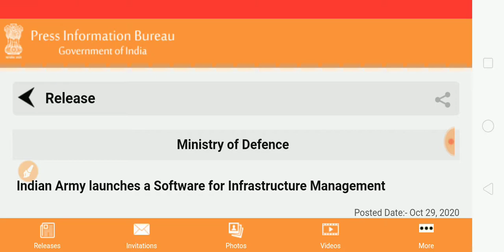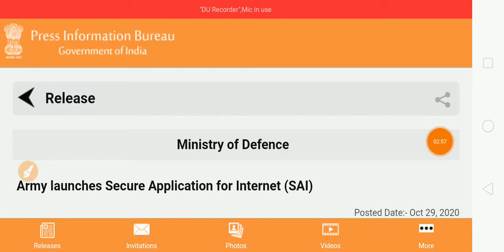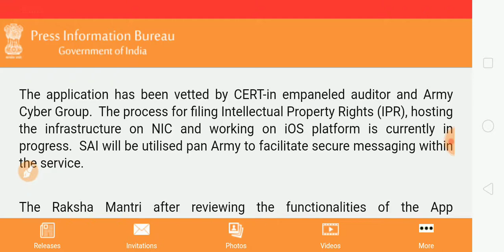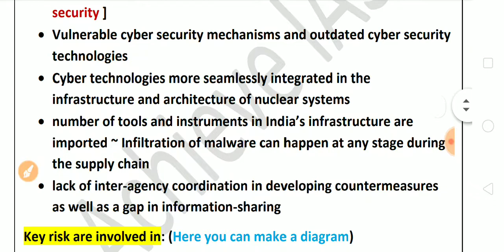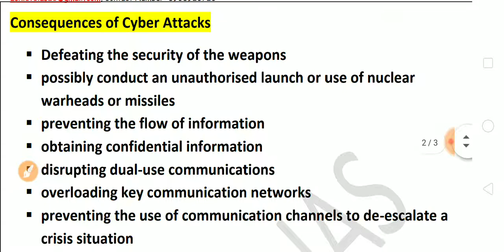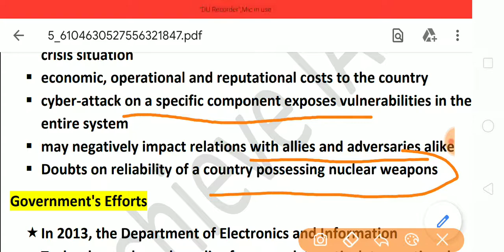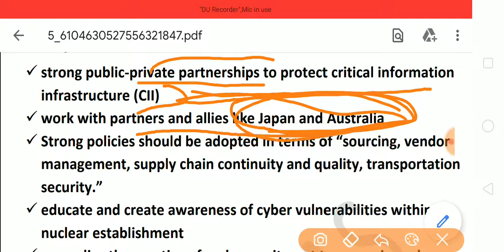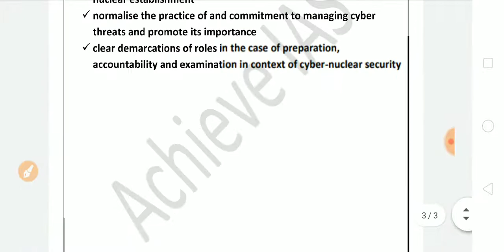IMS Software and SAI by Indian Army | Current affairs | Prelims and Mains | Achieve IAS